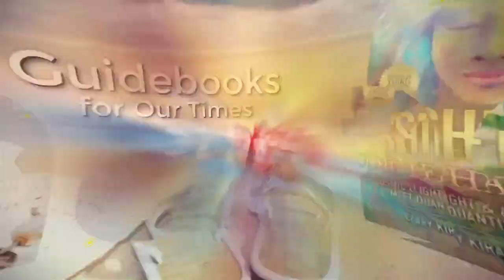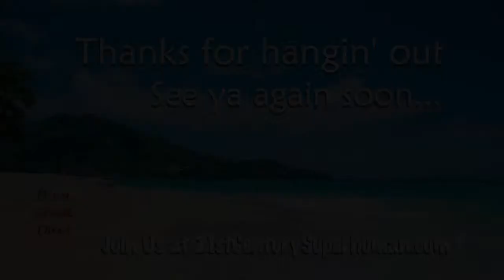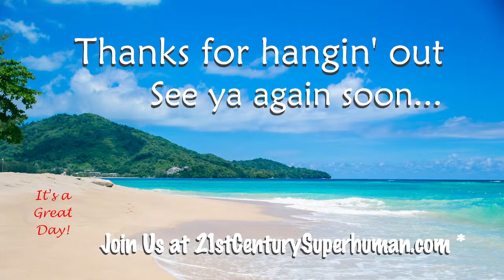Hybrid children - Multi-Dimensional Living with Host Cary Kirastar Ellis & Ceslie Rossi - cropped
What are hybrids? How do you know if you are one?
Catch us LIVE every Wednesday Multi-Dimensional Living in The Great Awakening -
Host Cary Kirastar Ellis with Ceslie Rossi and guests
 (Check calendar for daily broadcasts, get email updates, read-listen to 21st Century Superhuman books, Join our Inner Circle)